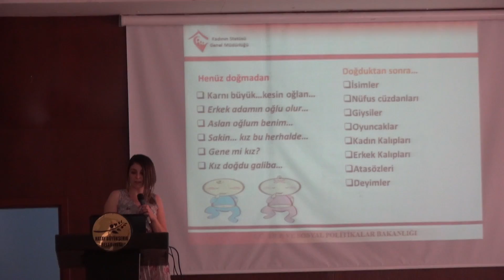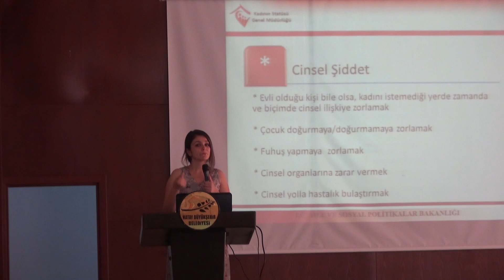HBB’den farkındalık oluşturan eğitim semineri